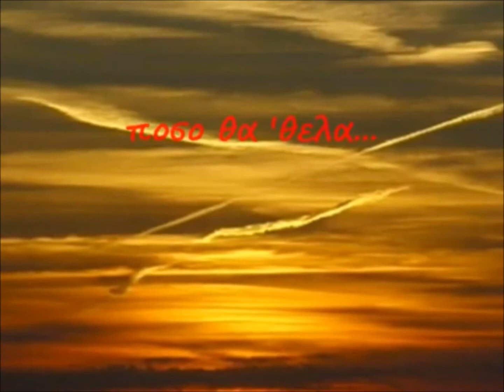💘💘 Ανδρέας Στάμος Πόσο θα 'θελα 💘💘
Ώρες πικρές
είσαι εδώ ξανά και με καις
σε ακούω
σ' αγαπάω να μου λες

Ώρες πικρές
ταξιδεύω πάλι στο χτες
για να ζήσω
τις μεγάλες μας στιγμές

Πόσο θα 'θελα
να ΄σουν απόψε μαζί μου
Πονάω πονάς ψυχή μου
Πόσο θα 'θελά
να ΄σουν απόψε κοντά μου
πονάω για μας καρδιά μου

Ώρες μικρές
μοναξιά παντού και σκιές
και 'γω τραίνο
που 'χει φύγει απ' τις γραμμές

Ώρες μικρές
στο μυαλό μου εικόνες πολλές
στην καρδιά μου
οι αναμνήσεις ζωντανές